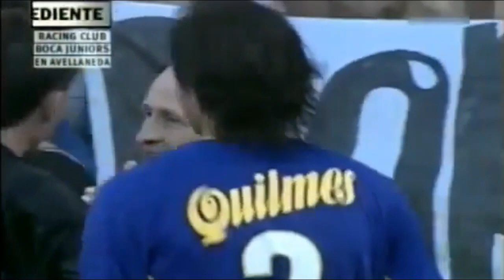Racing 2 - Boca 1. Clausura 2001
Victoria de Racing 2-1